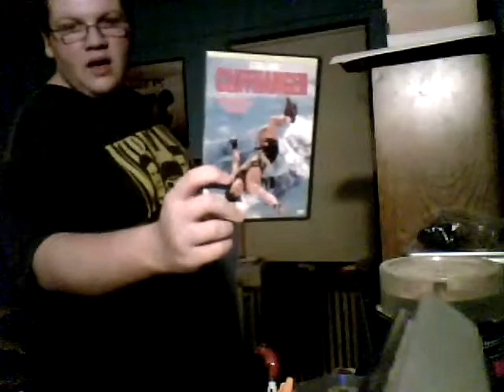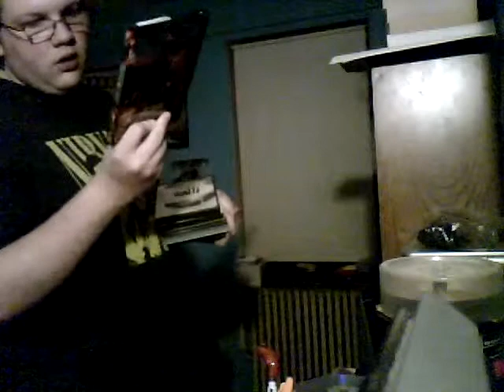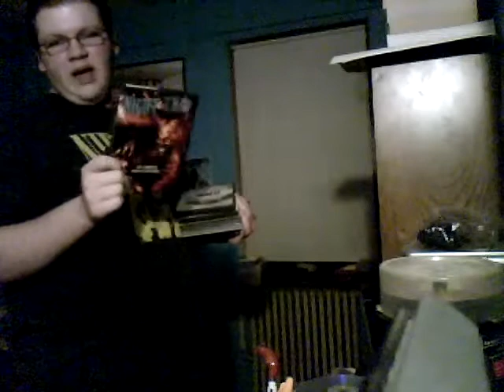DVD Collection part 2